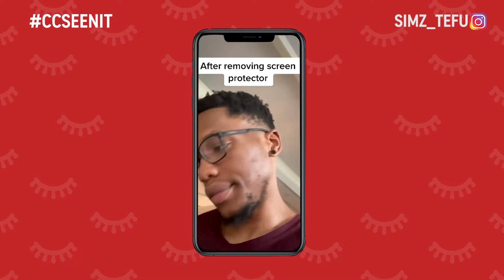What is that smell 🤣 ?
CCSeenIt on Comedy Central, DStv Ch122